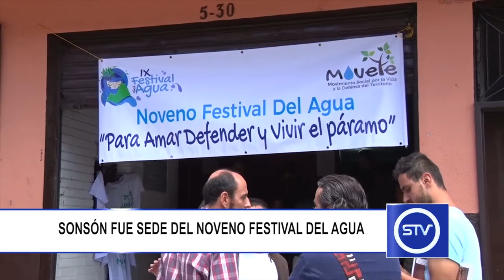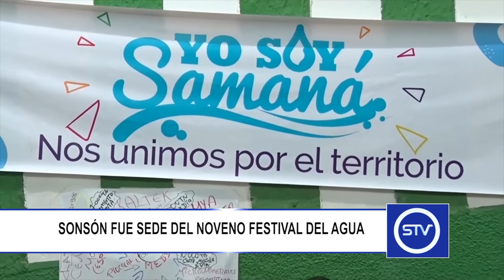SONSÓN FUE SEDE DEL NOVENO FESTIVAL DEL AGUA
Durante los días 19 y 20 de octubre el municipio de Sonsón fue sede del noveno Festival del Agua.